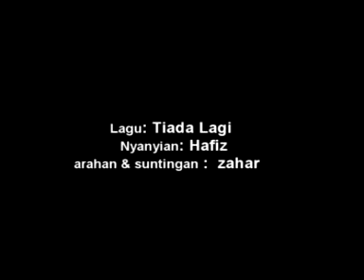Tiada Lagi -Hafiz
majlis menyambut menantu atlit Badang Negara FaizalBaharom di Rompin Pahang